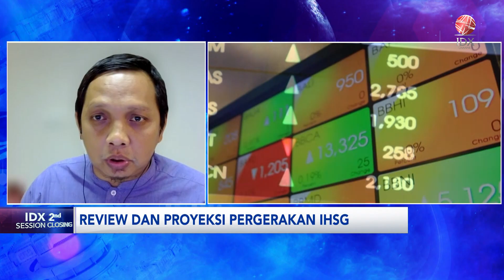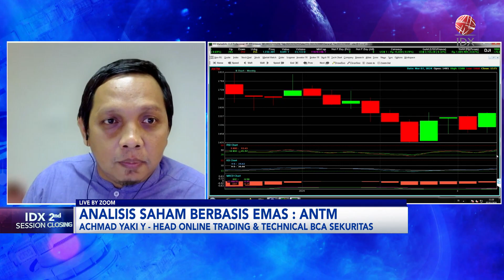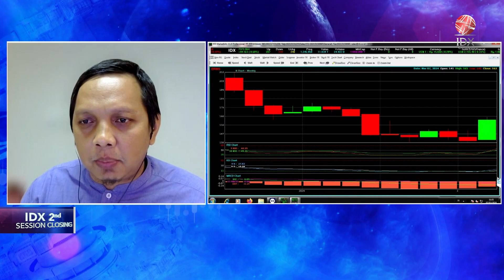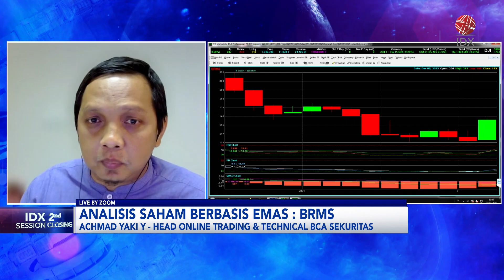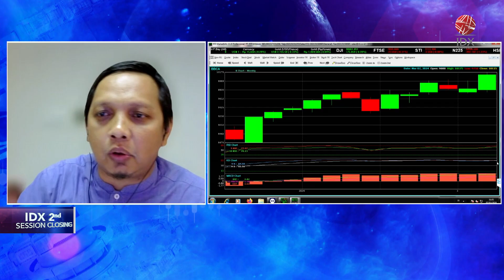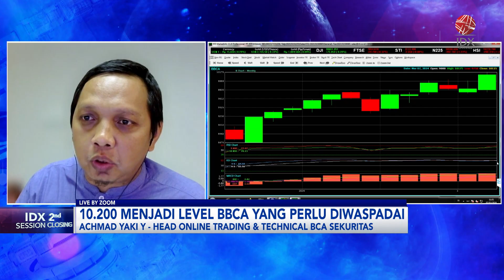Terungkit Powell Effect, IHSG Dekati 7.400 | IDX CHANNEL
IHSG menguat 0,51% ke 7.367,30 sesi I Kamis (07/03) Sektor barang baku +1,96%, infrastruktur +1,12% di topang pembalikan arah saham group Prajogo Pangestu. Sektor energi +0,86% di topang saham emas di tengah harga komoditas kembali New ATH. Sementara, pemberat datang dari Teknologi dengan saham GOTO -6,76% terdampak aksi profit taking.

Dari global, Indeks utama Wall Street berakhir di zona hijau, Rabu, karena data ekonomi dan komentar dari Chairman The Fed Jerome Powell memperkuat ekspektasi bank sentral akan menurunkan suku bunga acuan tahun ini.